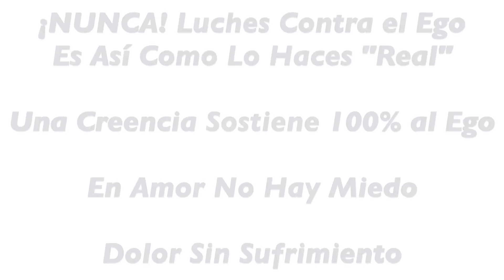¡NUNCA! Luches Contra el Ego, Es Así Como Lo Haces "Real"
Fayna Curbelo y Nick Arandes en el Centro Civico de Costa Teguise hablando sobre:

-Una Creencia Sostiene 100% al Ego
-En Amor No Hay Miedo
-Dolor Sin Sufrimiento

Para información sobre Fayna visita su sitio web: wwwFaynaCurbelo.com